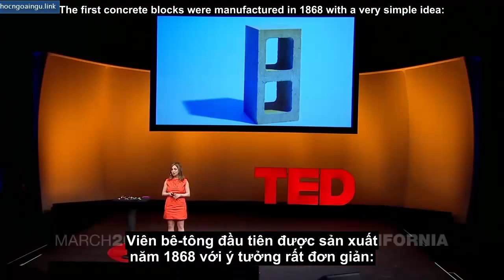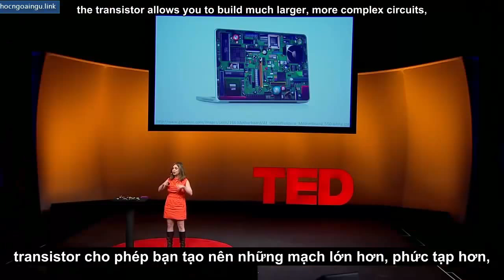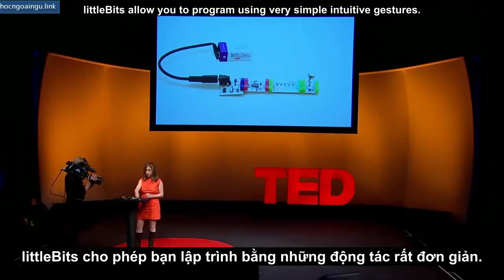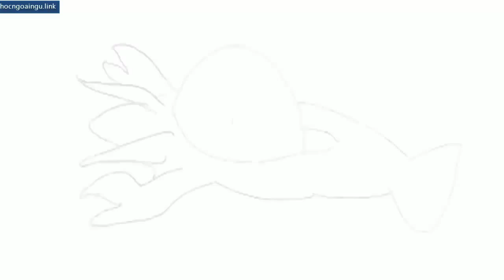[TED Vietsub] Ayah Bdeir Những khối điện tử nguồn mở